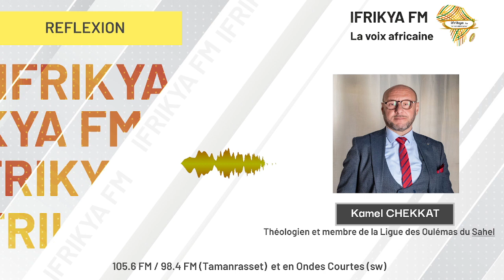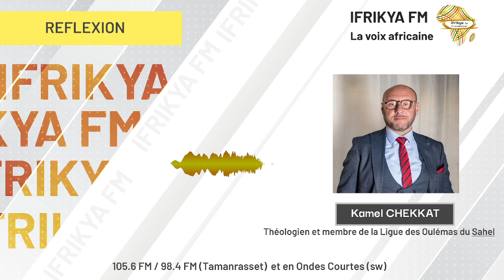Les philosophies de la violence avec Kamel CHEKKAT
C’est dans ce nouveau numéro de l’émission «Réflexion» avec Kamel CHEKKAT, théologien et membre de la Ligue des Oulémas du Sahel en compagnie du Pr. Aissa BELMEKI et du Pr. Messaoud BOUDJENOUN